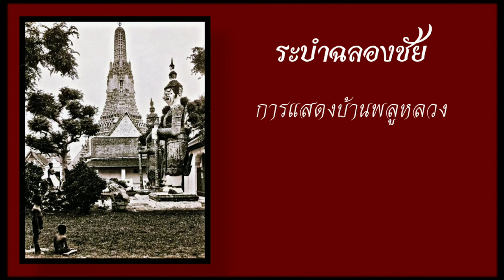ระบําฉลองชัย (ขับร้อง) - THEPKASATTRI (version)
เพลง : ระบำฉลองชัย

ข้อมูลที่สำคัญ ดนตรี การแสดง ที่มาอยู่ในคลิปต้นฉบับ

วัน อังคาร ที่ 22 มีนาคม พ.ศ. 2565